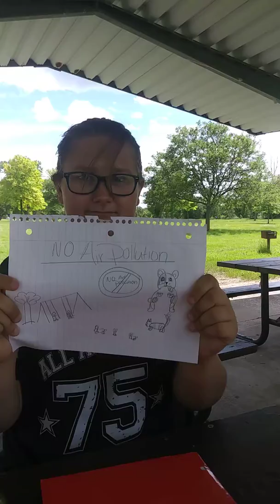Air pollution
By mya and kaylee